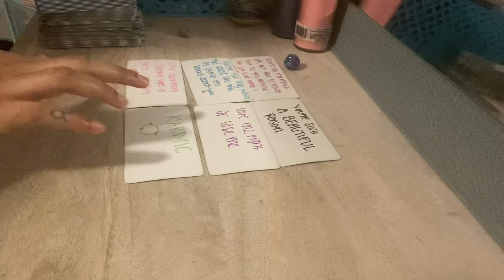CAPRICORN ♑️ This person ONLY HAS ENOUGH LOVE FOR YOU! They want to BE A BETTER LOVER TOWARDS YOU❤️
Book a personal personal reading: Etsy.com/shop/byariseyes